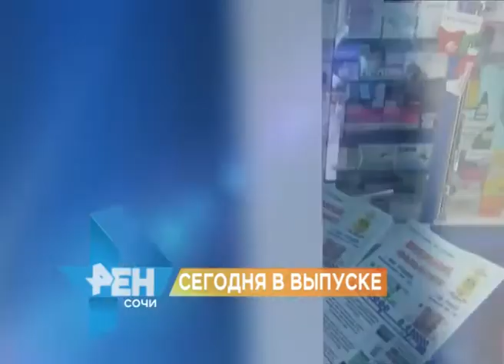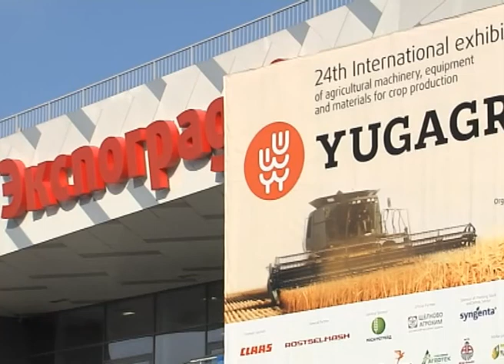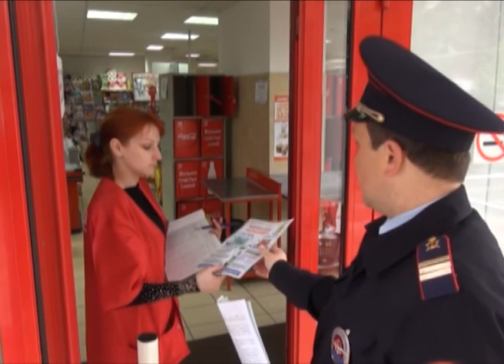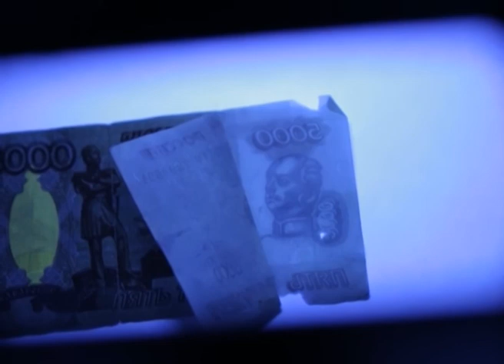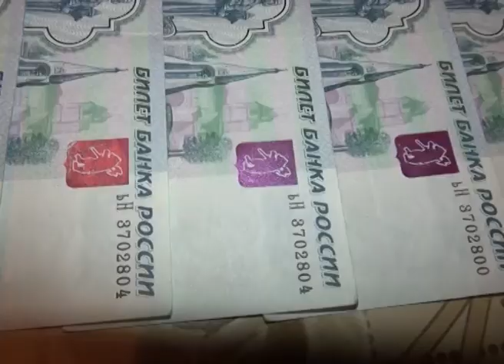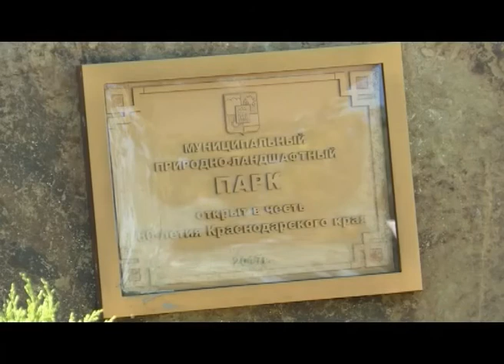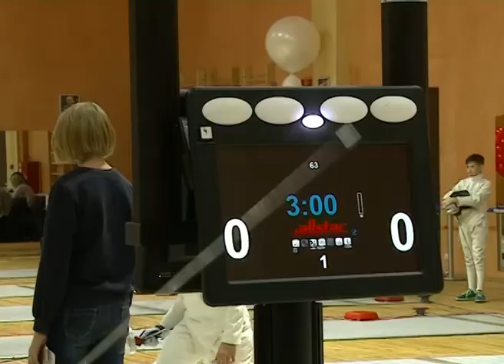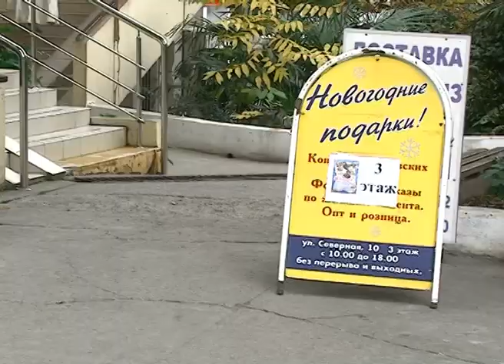Новости Сочи (Эфкате РЕН ТВ REN TV) Выпуск от 29.11.2017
Главные темы выпуска:

Погорельцам с Чебрикова помогут с мебелью. А почему подрядчик не укладывается в сроки, выяснил глава Сочи.

В Сочи приняты новые правила землепользования и застройки. За них проголосовали депутаты Городского Собрания.

В Сочи ожидается наплыв фальшивых купюр. Как отличить подделку, полицейские рассказали в магазинах и на улицах.

В Сочи стартовало открытое первенство города по фехтованию. На дорожки вышли почти три сотни спортсменов.

Сочи. Новости.
Телеканал Эфкате.